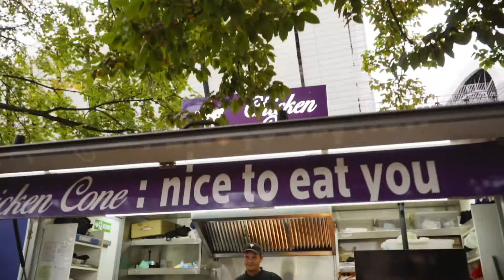SFF 2019 Cluj Octombrie Day1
E frumoasă toamna la Street FOOD Festival. În prima zi, Chef Foa, alături de alte mii de pofticioși au descoperit bunătăți și toate zonele din festival, fiecare cu decorul, muzica și farmecul specific.